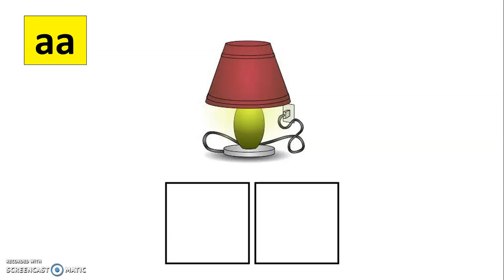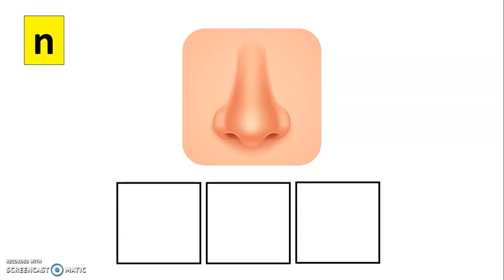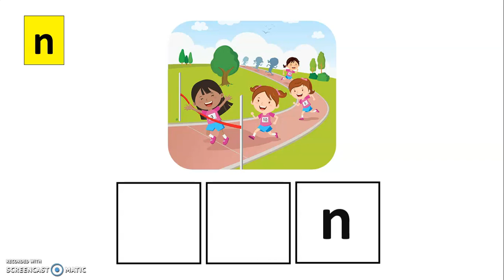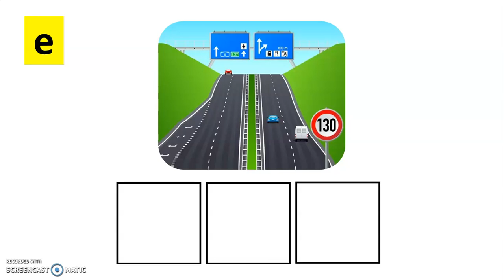Klankpositie (deel 2)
Wat hoor je vooraan/ in het midden/ achteraan?